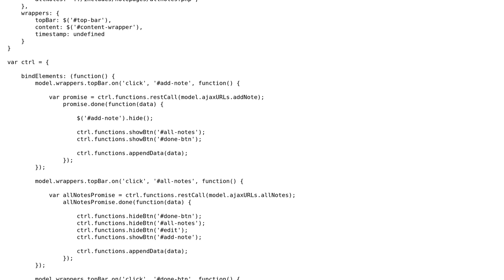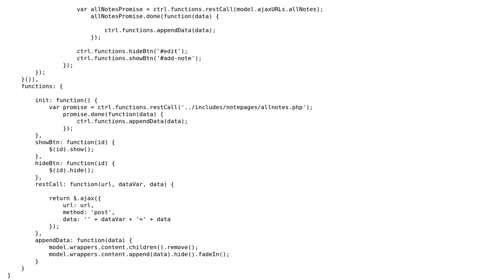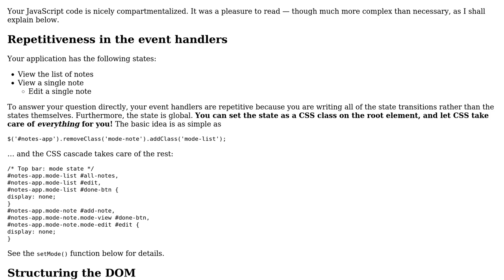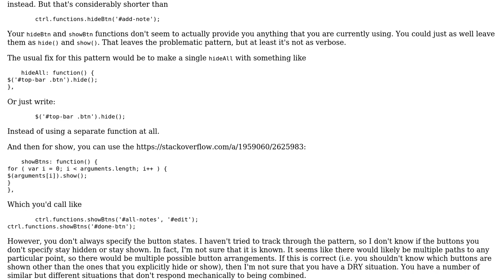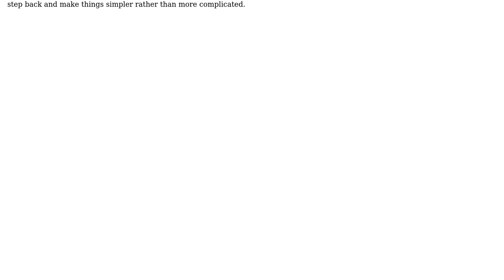iPhone notes application replica using HTML/CSS (2 Solutions!!)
iPhone notes application replica using HTML/CSS

With thanks & praise to God, and with thanks to the many people who have made this project possible! | Content (except music & images) licensed under CC BY-SA | Music | Images & others | With thanks to user Jamal user Chrillewoodz user Brythan user 200_success and the Stack Exchange Network Trademarks are property of their respective owners. You are responsible for your own actions.